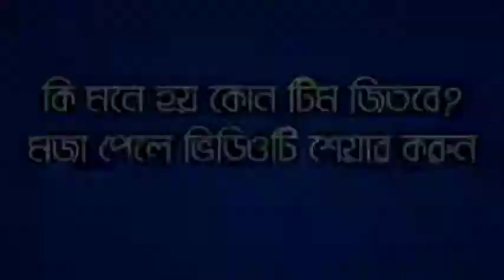Argentina vs Brazil। আর্জেন্টিনা বনাম ব্রাজিল। Mashafi। Tamim Iqbal মাশরাফি। তামিম ইকবাল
(কফি ফেসবুক)